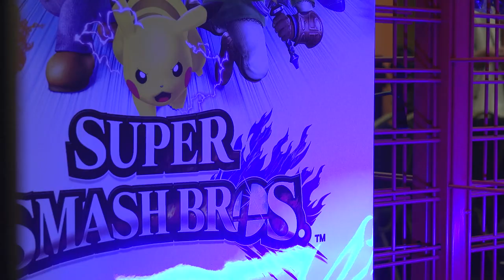PSD Athletics: Josh Gidley Futures Lab Lab Rats